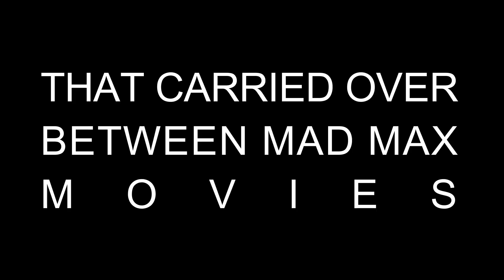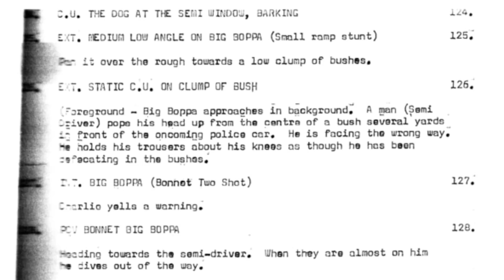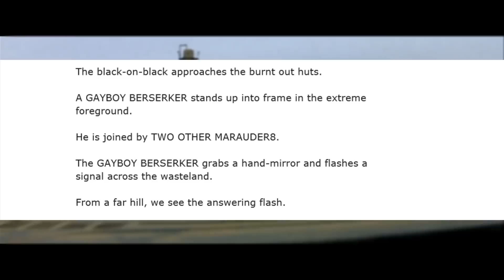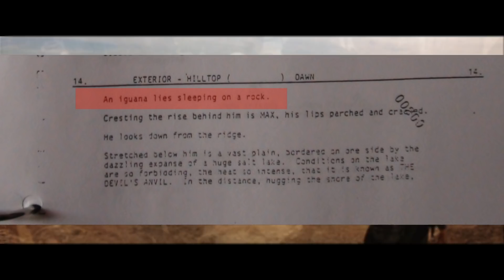Unused & Repurposed Ideas in Mad Max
In this video I'm talking about a number of unused and repurposed ideas that carried over between Mad Max movies.

The video contains footage from:
Mad Max (1979), Mad Max 2 (1981), Mad Max Beyond Thunderdome (1985), Mad Max Fury Road (2015).
Emil Minty Radio Interview - May 14, 2015